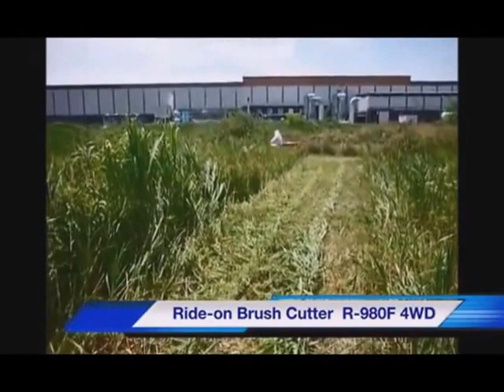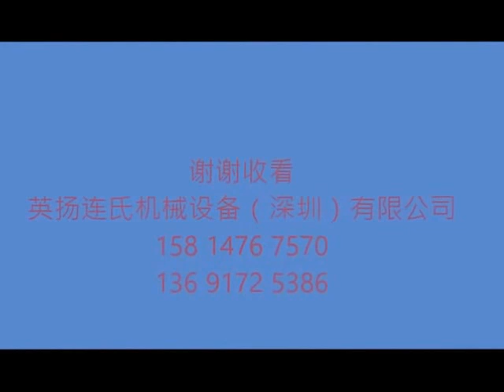杂草又长又密，原来可以这样轻松修剪 - 日本OREC奥力士RM980F 四驱操平车带草箱 轻松拐弯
智能四驱   ： 在平地上后轮带动（动力集中在后轮，这样可以起省油作用，而且减轻传动系统的负荷），当上坡或打滑时，会自动转到四轮带动，让爬坡更有力。

差速锁定装置 ：
当直线修剪时，左右轮子可以锁定，让行走力量平均化，当转弯时，外围一边轮子速度加快，內围一边轮子速度减慢，所以可以在很小的半径转弯。

发动机动力是垂直输出： 直接把动力转化成扭力，大大减低动力流失，完全发挥发动机的效率。

离心旋风扇 ： 专利设计，风力把草往下吹，让草屑维持在草盘里搅拌，达到碎草，碎木效果。

油压无段转速配置 （HST） :
 相等于汽车的自动波，只需用脚踏控制板，可以自动转速，非常方便。
百川综合实业有限公司